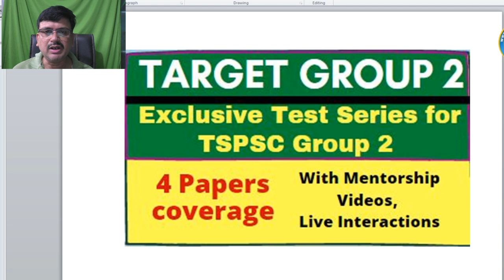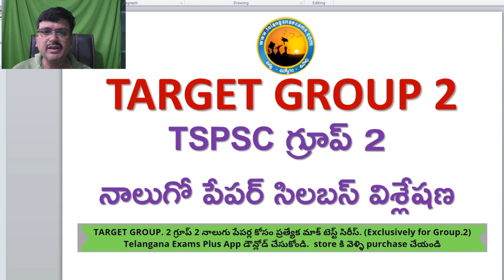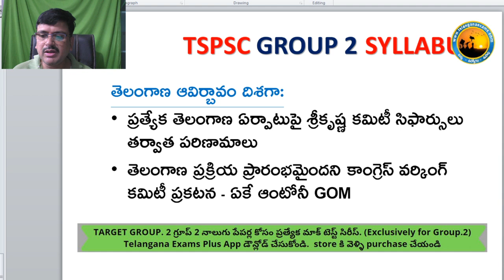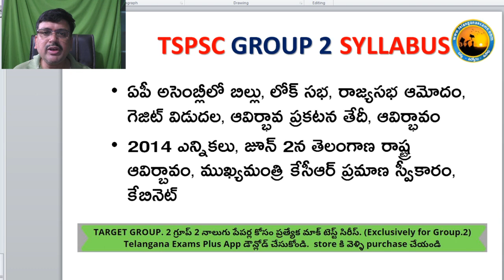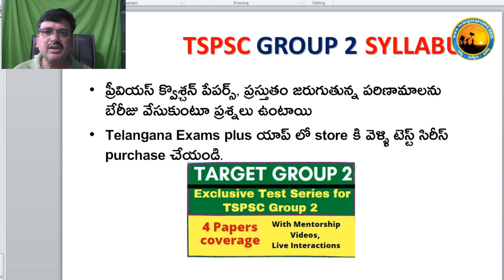TSPSC GROUP -2 FOURTH PAPER | 5TH VIDEO|తెలంగాణ ఉద్యమం - రాష్ట్ర ఆవిర్భావం| TELANGANA EXAMS PLUS APP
గ్రూప్ -2, 3లకు మన Telangana exams plus యాప్ లో ప్రత్యేక కోర్సులు నడుస్తున్నాయి.  ఈసారి మన యాప్ ఫాలో అయ్యే వాళ్ళల్లో  కనీసం 100 మందికి అయినా ఈ రెండు కొలువుల్లో ఒక్కటైనా రావాలని టార్గెట్ గా పెట్టుకున్నాం.  కోర్సుల్లో జాయిన్ అవ్వండి.

గ్రూప్ 2 తెలుగు మీడియం నాలుగు పేపర్ల కోర్సులో జాయిన్ అవ్వడానికి లింక్